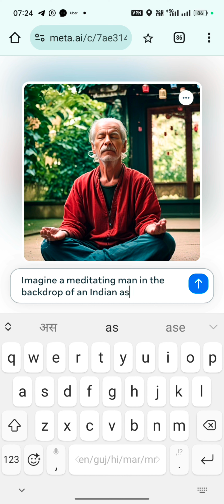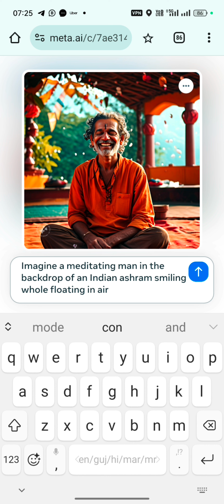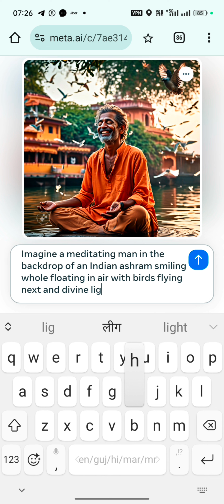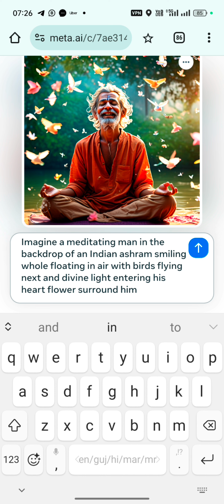Bonus Chapter | Using Meta AI on WhatsApp for Seva